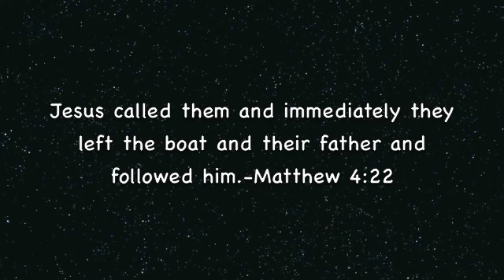Street teaching with Tom Fischer-Immediately obey the Lord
Supernatural healing on the streets, in the name of Jesus.